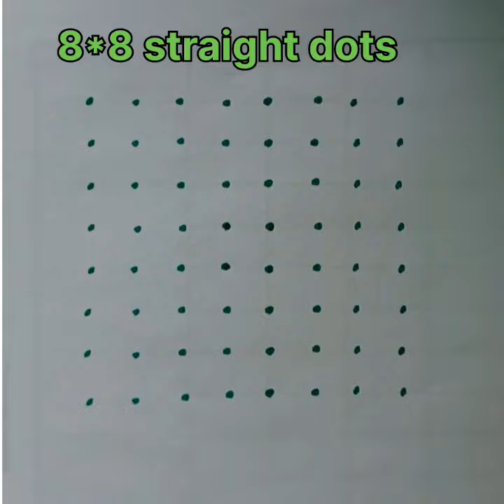Aadi matha special 8*8 straight dots flower🦋🦋🦋🌺🌟🌺🌿pulli kolam#muggulu#chuk kala# sangrathi# rangoli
Thank to watching my channel
            Thank